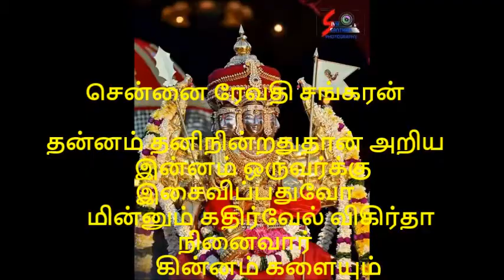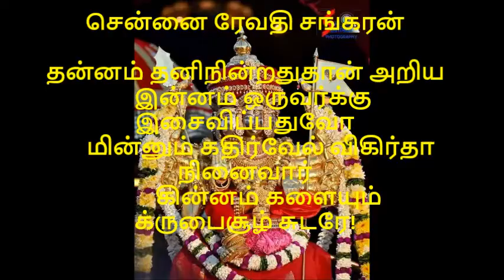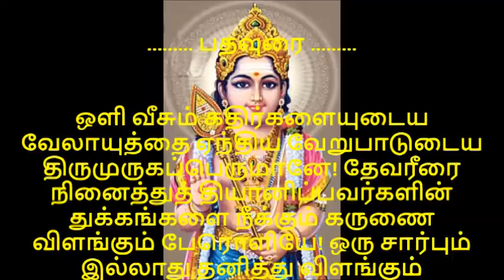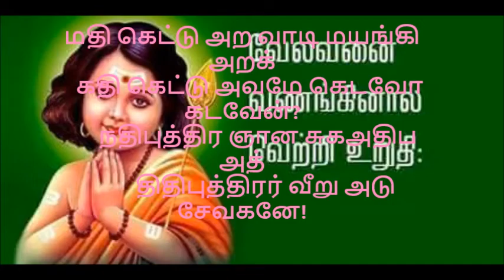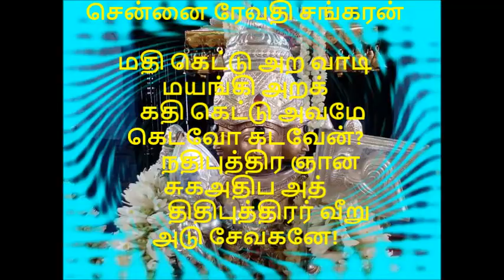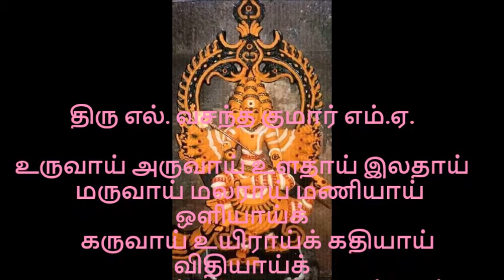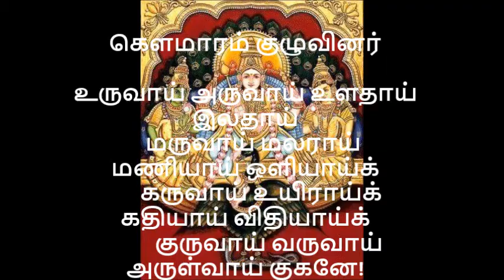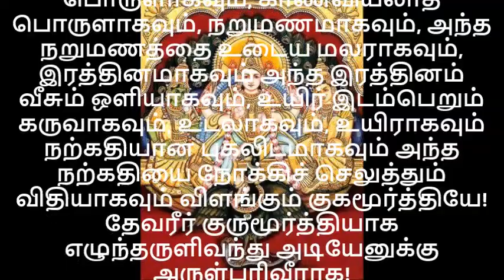கந்தர் அநுபூதி 17 விளக்க உரையுடன் 49 தன்னம் தனிநின்றதுதான் 50 மதி கெட்டு 51 உருவாய் அருவாய்